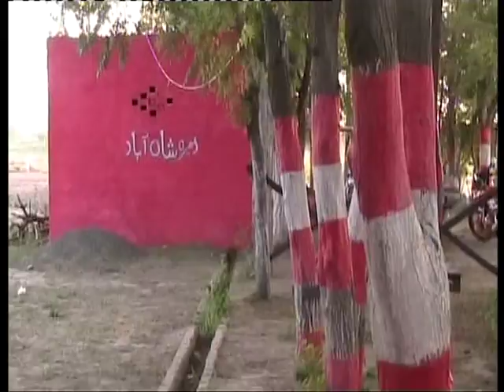DAERA SHAH ABAD 6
DAERA SHAH ABAD IS A EXOTIC LOCATION LOCATED ON THE EDGE OF THE MIGHTY INDUS RIVER. IT IS A BEUTIFULL LANDSCAPE OF GREEN IN GARHI MATTANI VILLAGE. IT CONSIST OF BEUTIFULL FLOWERS AND TREES WITH ALOT OF VEGETATION . HAVE A LOOK.